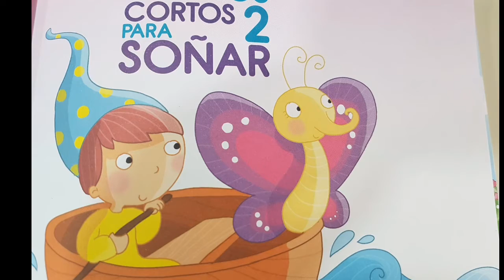Croc croc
Del libro cuentos cortos para soñar